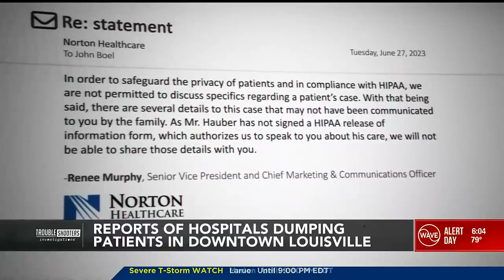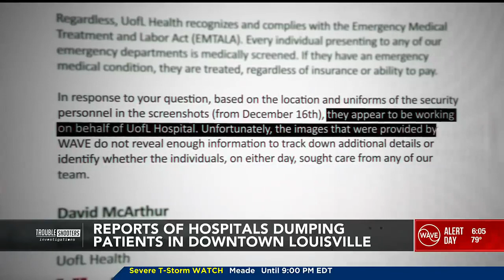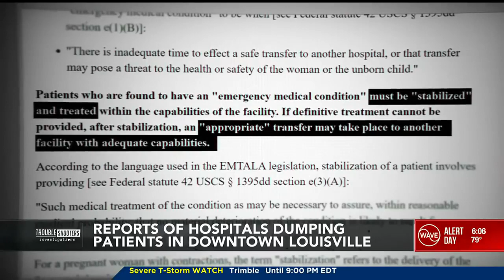America now dumps it's hospital patients on the street like trash and like China